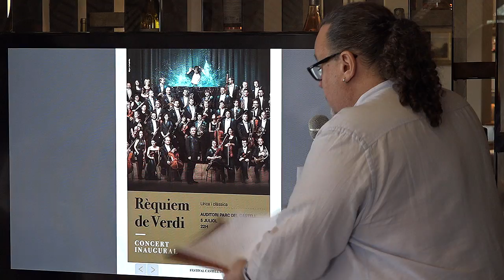Ha començat el Festival Castell de Peralada 2018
La 32a edició del Festival Castell de Peralada ha començat amb el Rèquiem de Verdi, Joan Manuel Serrat i Rufus Wainwright. El festival, que s'allarga fins al 17 d'agost, ha estrenat una guia digital.